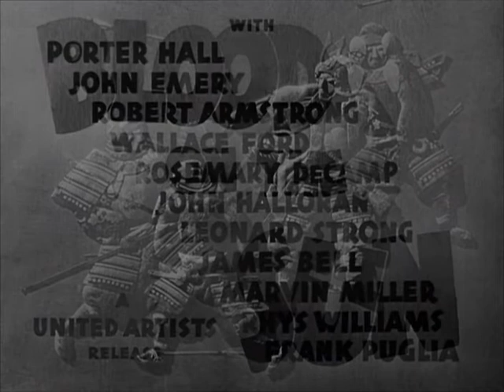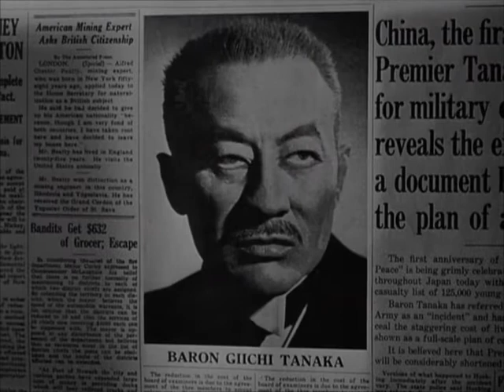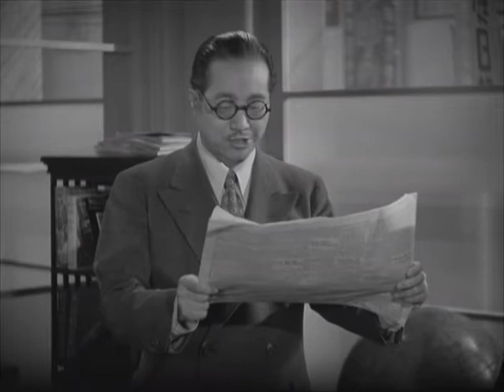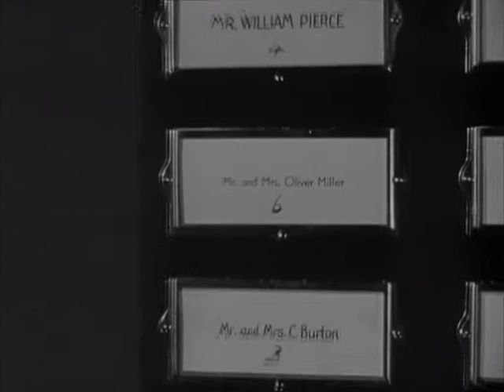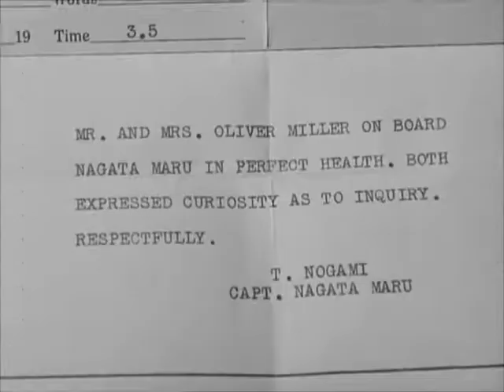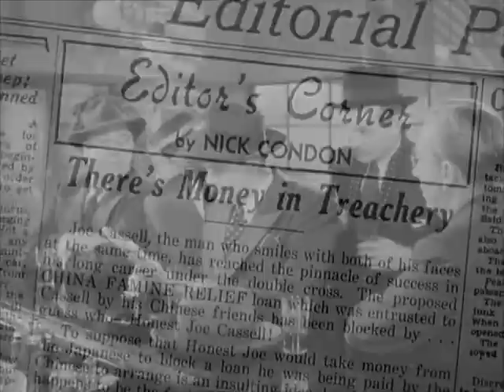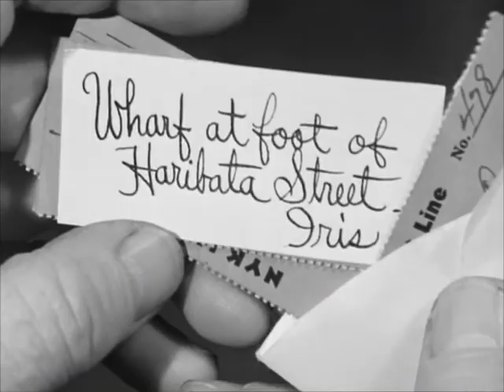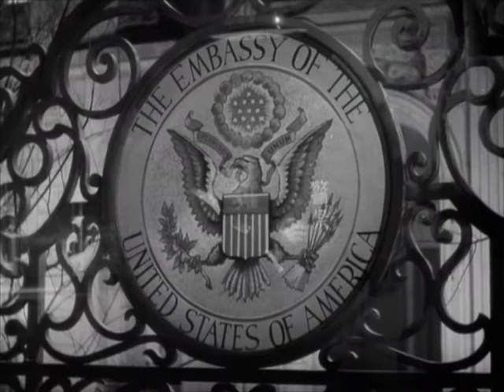Blood on the Sun 1945 - Public Domain Movies / Full with Subtitles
Blood on the Sun is a 1945 American war film directed by Frank Lloyd and starring James Cagney and Sylvia Sidney. The film is based on a fictional history behind the Tanaka Memorial document.

In 1973, the film entered the public domain in the United States because the owners did not renew its copyright registration in the 28th year after publication.